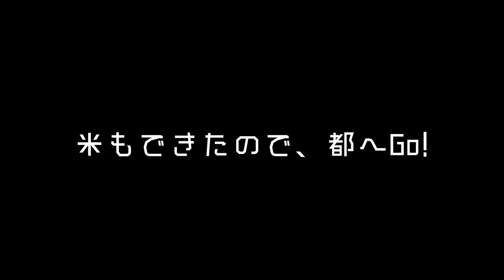#20【ガチ稲作】天使か悪魔か？心の友の正体はいかに？「天穂のサクナヒメ」【Elza(エルザ)】